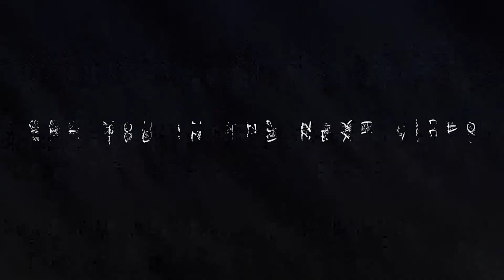14 rolls in 14 days | Mamiya C330 | Ilford HP5+ | Season 01 | Episode 06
Hello everyone! I've decided to start a project. I am going to shoot 14 rolls of HP5+ in 14 days with my Mamiya C330. Shooting, developing and scanning all done by myself and the results will be here on my channel the same day.

Developer: Kodak D76, 1:1
Scanner: Epson V800